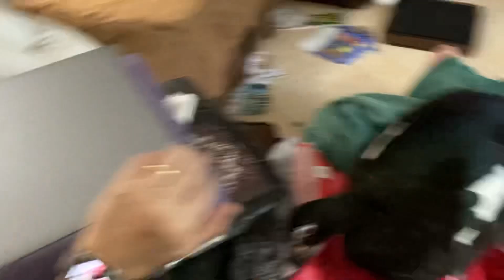the duckster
this is where duckie takes half of her naps